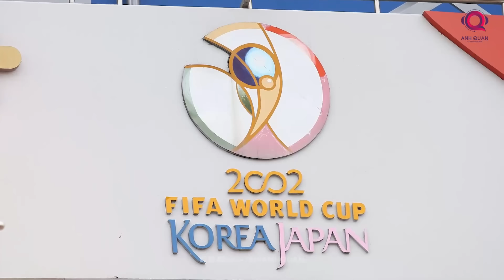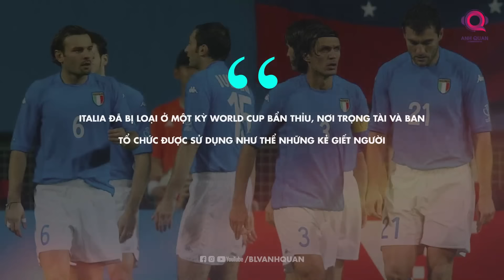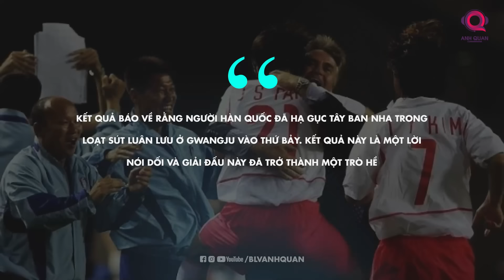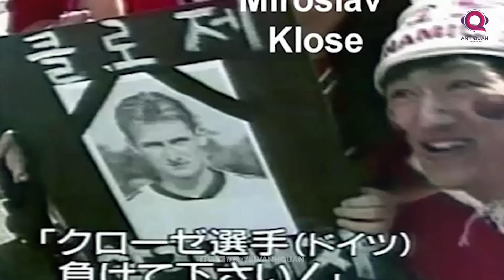TÓM TẮT HÀNH TRÌNH CỦA HÀN QUỐC Ở WORLD CUP 2002: CHIẾN CÔNG VĨ ĐẠI HAY VẾT NHƠ ĐÁNG XẤU HỔ